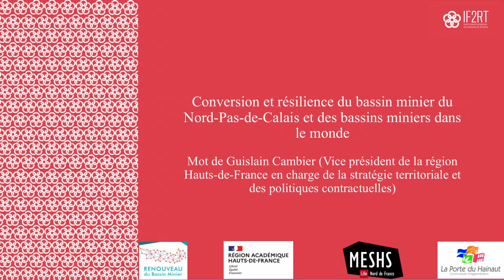Colloque IF2RT | Intervention de Guislain Cambier